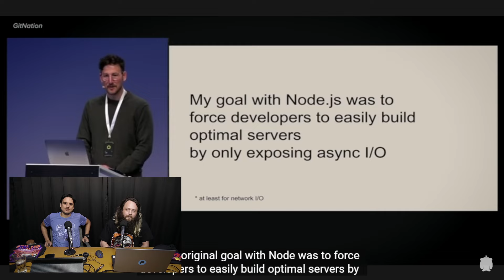O documentário sobre o Node.js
Em 2008, a maioria das pessoas pensava no JavaScript apenas como uma linguagem do lado do cliente. Mas quando o V8 do Google apareceu, o jovem desenvolvedor Ryan Dahl fez a conexão entre servidores sem bloqueio, V8 e JavaScript. Foi combinando esses elementos-chave que ele conseguiu criar o atualmente extremamente popular Node.js.

O que o jovem Ryan Dahl provavelmente não esperava era quanto drama se seguiria.

🎫 Garanta seu ingresso para a BrazilJS Conf 2024!